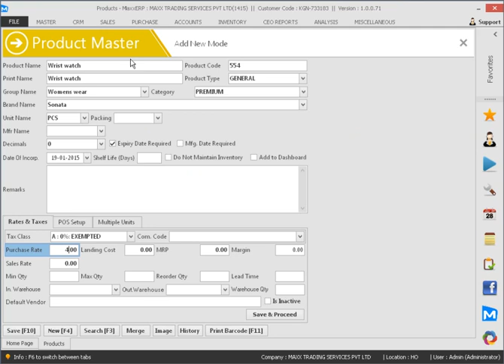How To Create A Product